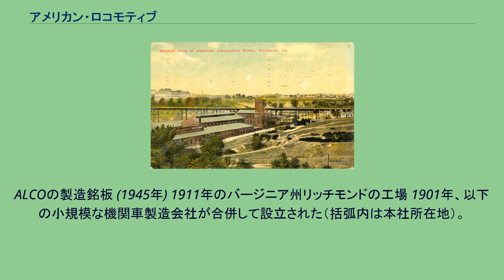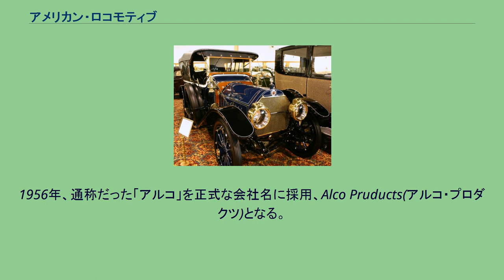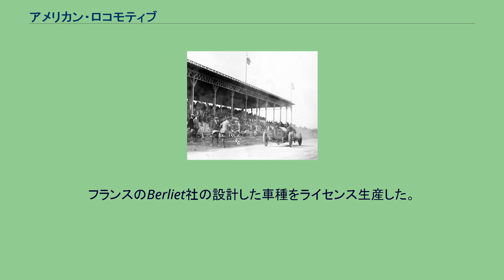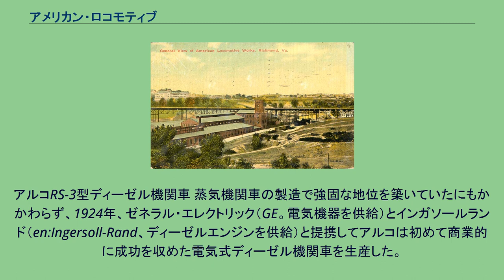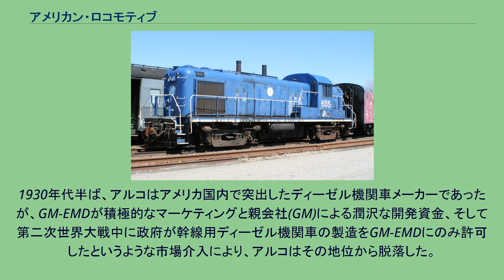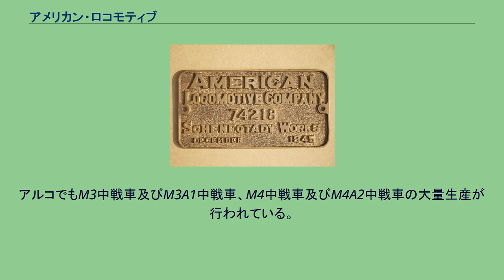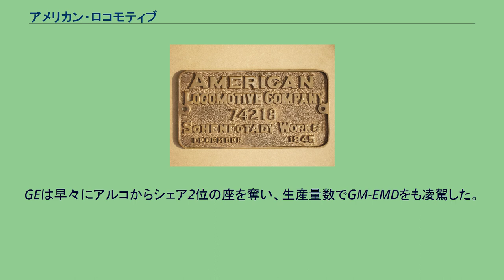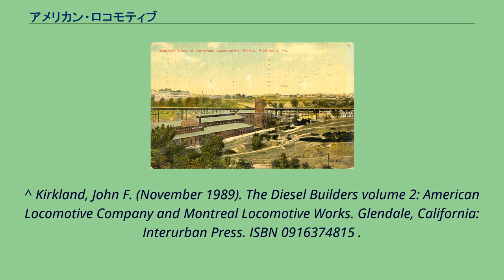アメリカン・ロコモティブ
アメリカン・ロコモティブ（American Locomotive Company ）はアメリカ合衆国ニューヨーク州スケネクタディに本社を置いていた鉄道車両（機関車）メーカー。
しばしばアルコ（ALCO ）の略称で呼ばれる。
ALCOの製造銘板 (1945年) 1911年のバージニア州リッチモンドの工場 1901年、以下の小規模な機関車製造会社が合併して設立された（括弧内は本社所在地）。
新しく設立された会社の本社はスケネクタディに設置され、結局、他の工場は閉鎖された。
1904年、カナダにあったをロコモティブ・アンド・マシン・カンパニー・オブ・モントリオールを買収し、モントリオール・ロコモティブ・ワークス(MLW)とした。
後述のとおり、のちにアルコが車両の製造を止めた後もアルコの設計した車両の製造を継続した。
翌1905年にニュージャージー州パターソンに本社を置くロジャーズ・ロコモティブ・ワークスを傘下に入れ、ボールドウィンに次ぐ2番目に大きな機関車製造会社になった。
1906年、ゼネラル・エレクトリック(GE)とともに電気機関車を製造。
1924年、電装品の供給をGEから、ディーゼルエンジンの供給をインガソールランドから受け、電気式ディーゼル機関車の製造を開始(60トンボックスキャブ機)。
1929年、エンジン製造会社のマッキントッシュ・アンド・シーモア・ディーゼル・エンジンを買収。
1940年、GEとアメリカン・ロコモティブは販売部門を統合。
名義は「ALCO-GE」となる。
1953年、GEはアメリカン・ロコモティブとの協業を廃止し、単独でディーゼル機関車の製造を開始。
以後、急速にアメリカン・ロコモティブの脅威となっていくが、GEからの電装品供給は続いていた。
1956年、通称だった「アルコ」を正式な会社名に採用、Alco Pruducts(アルコ・プロダクツ)となる。
センチュリー・シリーズ開発。
1964年、ウォーシントンがアルコを買収。
ただし、運営は独立して行われる。
同年、ウォーシントンはカナダでMLWの株を買い進めた。
1967年にはMLW株の52％を取得。
その間、1966年、ウォーシントンのカナダ子会社がMLWの子会社となり、1968年にはMLWウォーシントンとなった。
1967年、アルコの親会社であるウォーシントンはスチュードベーカーと合併し、ウォーシントン・スチュードベーカーとなった。
1969年、アルコは機関車製造から撤退。
設計全般をMLWに譲渡した。
野戦鉄道用に作られたナローゲージのアルコ製機関車 アルコは合衆国において2番目に大きな機関車製造会社で75000輌以上の機関車を生産した。
同社の機関車はユニオン・パシフィック鉄道、デラウェア鉄道、サザンパシフィック鉄道で支持された。
アルコは車軸配置4-6-4のニューヨーク・セントラル鉄道のハドソンや車軸配置4-8-4のナイアガラをニューヨークセントラル鉄道向けに、車軸配置4-6-6-4チャレンジャーをユニオン・パシフィック鉄道向けに製造する等、各社の代表的な機種を製造した。
アルコは多数の大型機関車を製造し、その中にはユニオン・パシフィック鉄道のビッグボーイも含まれる。
1906年、アルコは多角化の一環として、当時普及が進みつつあった自動車製造に進出した。
フランスのBerliet社の設計した車種をライセンス生産した。
生産はロードアイランド機関車工場で行われた。
2年後、ライセンスが失効したので、同社は独自に設計した車両の生産を始めた。
アルコの自動車は1909年、1910年にヴァンダービルト杯で優勝し、1911年にはインディ500にも参戦した。
しかし、販売は苦戦した。
1913年、自動車の製造を断念する。
アルコの自動車の物語において特筆すべきは工場責任者として自動車の経歴を始めたウォルター・クライスラーである。
彼は1911年にビュイックに移り、後に自動車業界の大物になるクライスラーを創業する。
アルコRS-3型ディーゼル機関車 蒸気機関車の製造で強固な地位を築いていたにもかかわらず、1924年、ゼネラル・エレクトリック（GE。電気機器を供給）とインガソールランド（en:Ingersoll-Rand、ディーゼルエンジンを供給）と提携してアルコは初めて商業的に成功を収めた電気式ディーゼル機関車を生産した。
この機関車はセントラル・レールロード・オブ・ニュージャージーへ売られ、類似の機関車がロ...